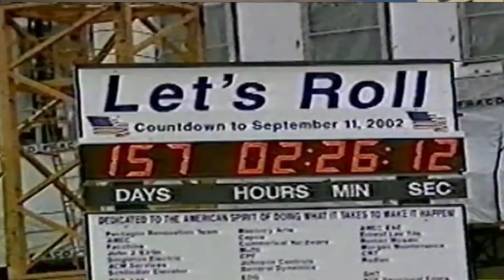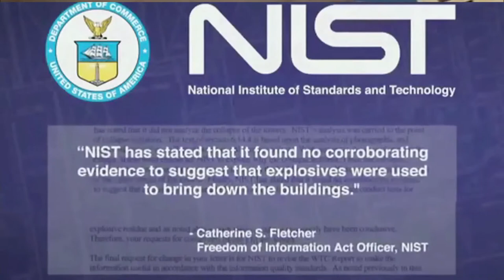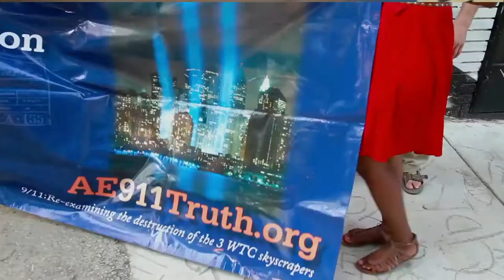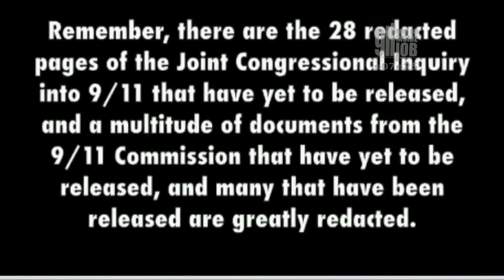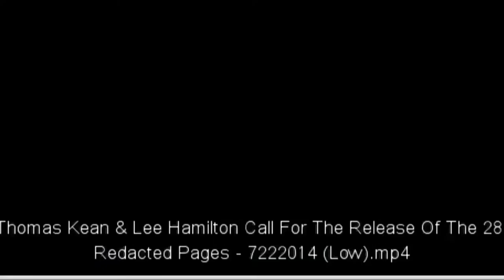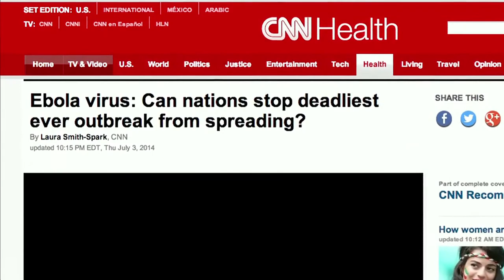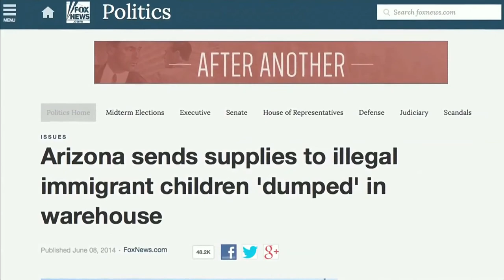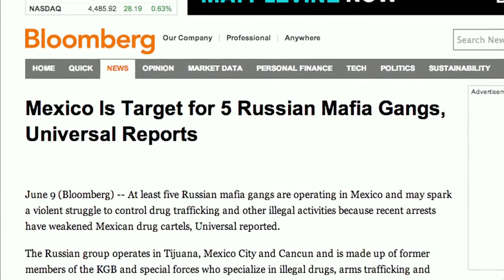9/11 was an INSIDE JOB s07e25 (7-26-14)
1) 10 year Anniversary of the 9/11 Commission Report
2)  last 1/2 hour of 2011 DAVID RAY GRIFFIN presentation
3)  Young Israeli Woman calls for BOMBING away the whole of GAZA - I'm a Fascist, she giggled...
4)  Retired Border guard tells all about OPEN-BORDERS

9/11  was an INSIDE JOB and other S.C.A.D.s (State Crimes Against Democracy).     Hosted by BILL OLSON. Portland's ONLY Live-Call-In cable access TV show, focusing on the 9/11 FALSE FLAG OPERATION and discrediting the "official 9/11 story", and other State Crimes Against Democracy (False-Flag-Ops), before and after 9/11.